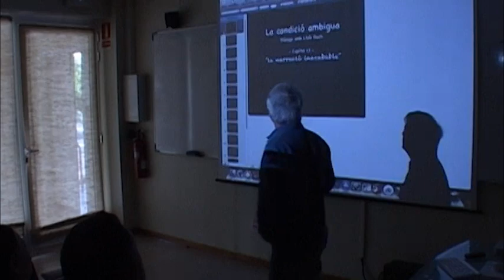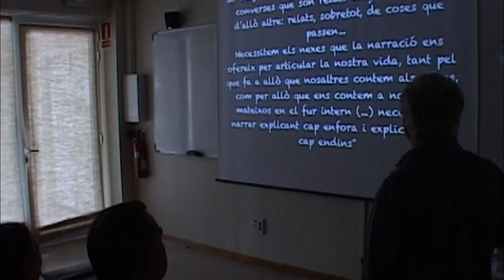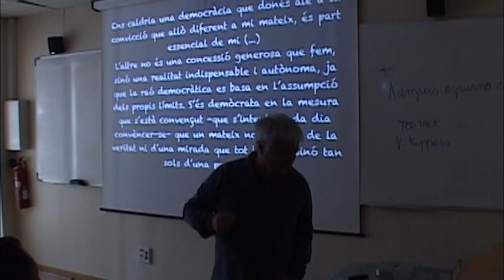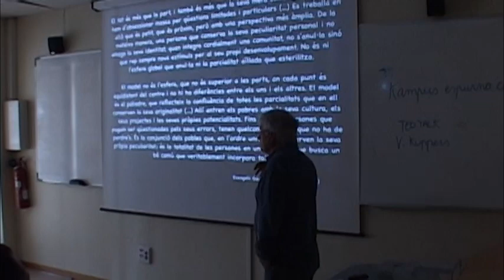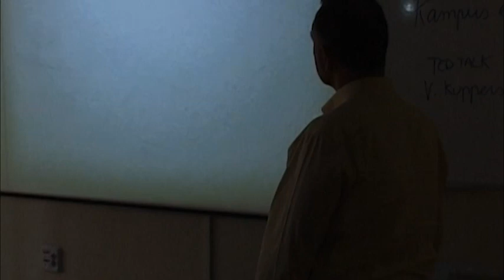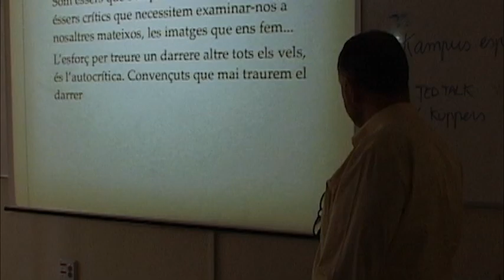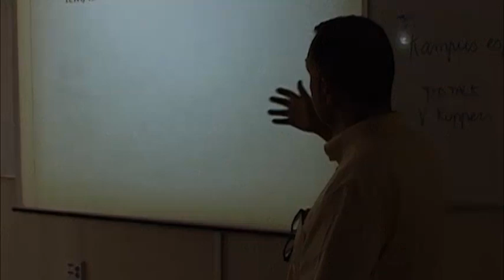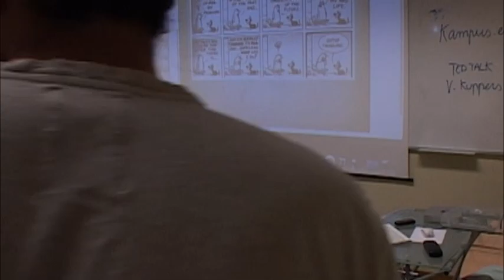GLOF maig 2014 - Sessió 8 de la condición ambigua